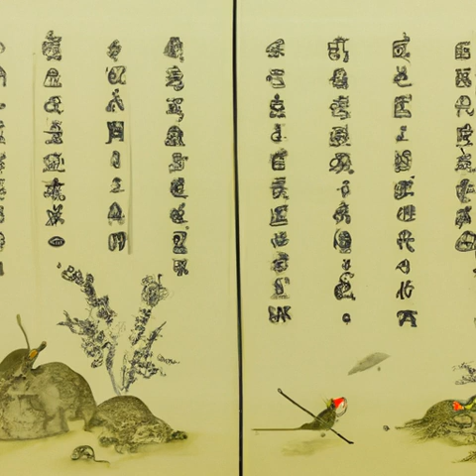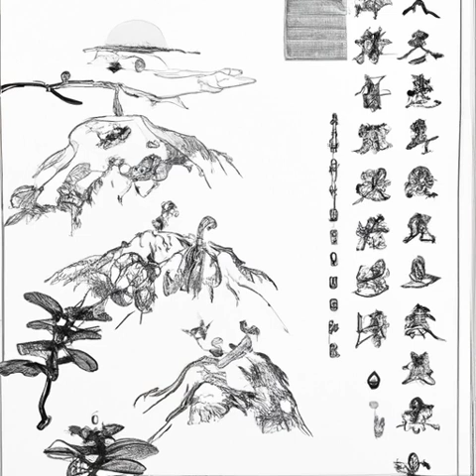第三十六章 箱子的秘密（第三卷 苍山雪《庆余年》）